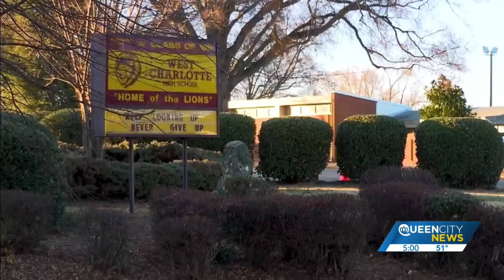CMS Crime Stoppers pays out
Campus Crime Stoppers is doubling the payout to get guns off campus. One west Charlotte student tells us it should work because there's a part of the program that shouldn't make students afraid to report crimes.